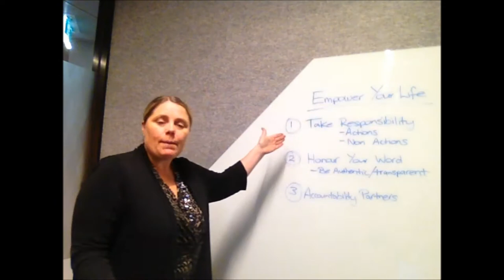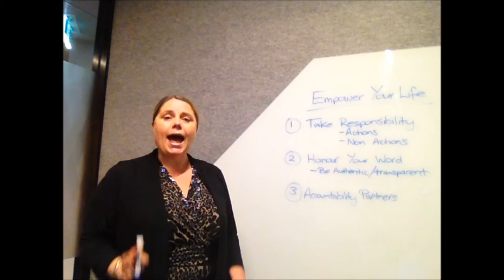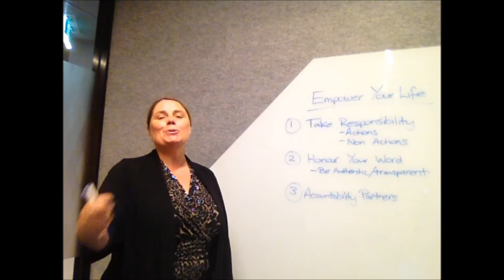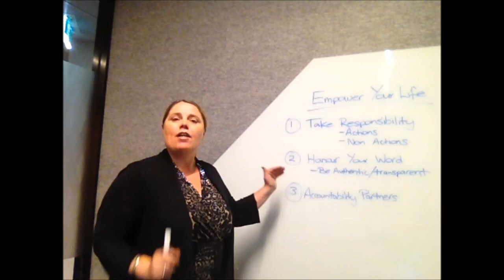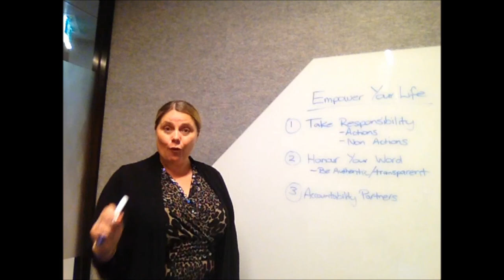3 Tips to Empower Your life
Visit ctlci.com.au for more information on how Janelle can assist you in achieving your business or personal goals.